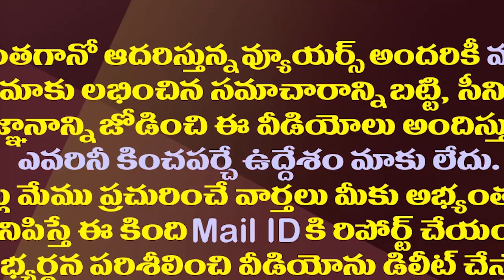పబ్లిక్ మీటింగ్ లో జగన్ కు దణ్ణంపెట్టిన ఆర్ నారాయణమూర్తి| R Narayana Murthy Salute To CM YS Jagan